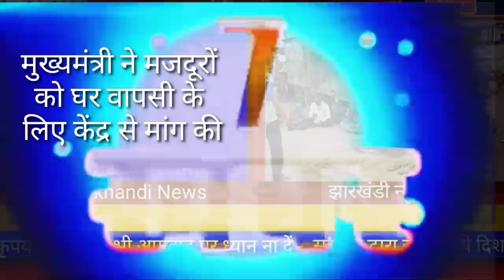आज 23 अप्रैल 2020 झारखंड की ताजा खबर।। Jharkhand breaking news,para teacher news today majdur news